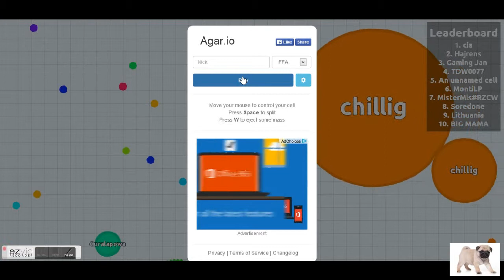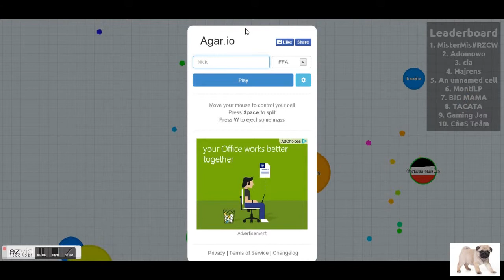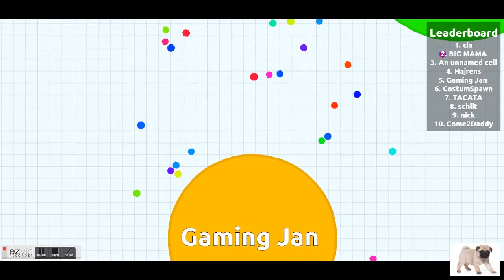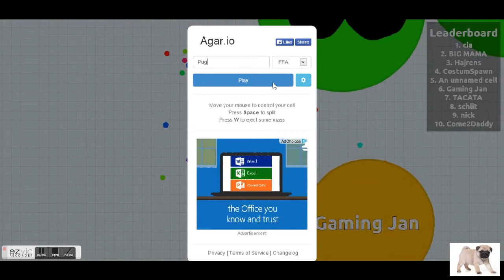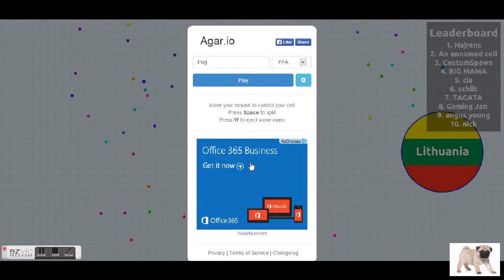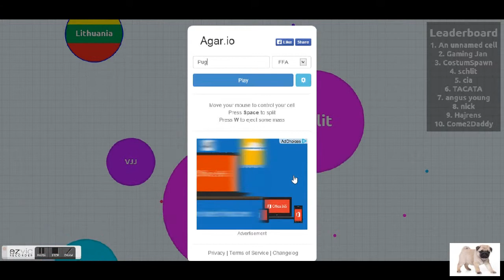Special Sunday: Agaar.io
That game is so fun hope you enjeoyed as much as i did